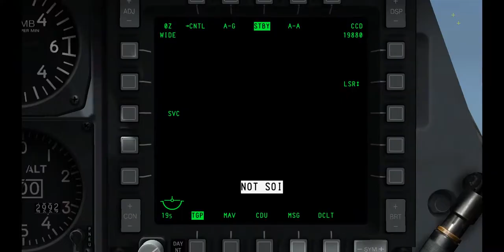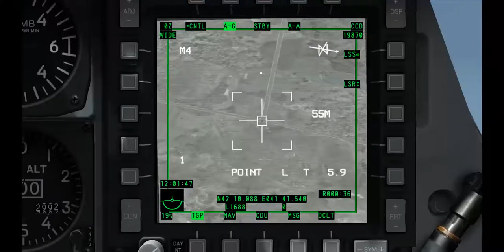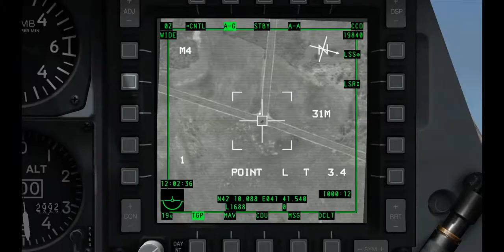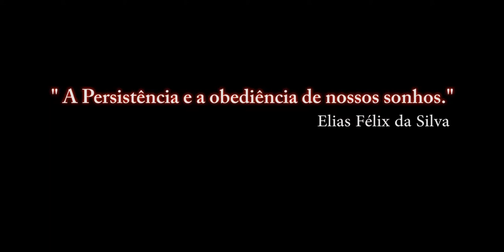Nvidia Geforce Experience ShadowPlay - DCS: A-10C Warthog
Teste de qualidade.